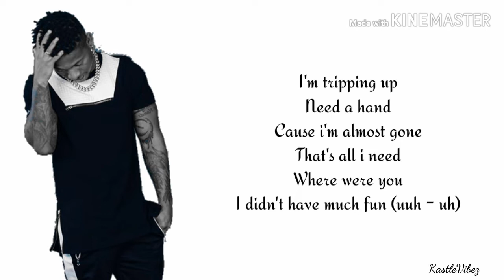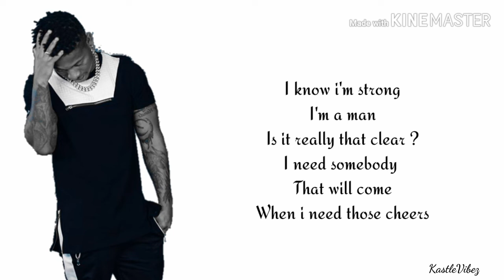Lio - Never Hitting The Ground (Lyrics)